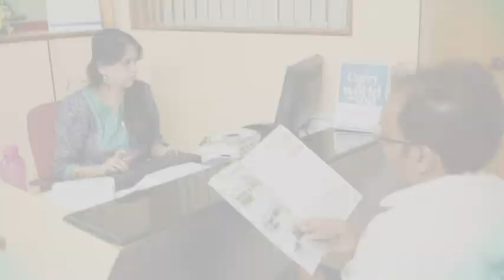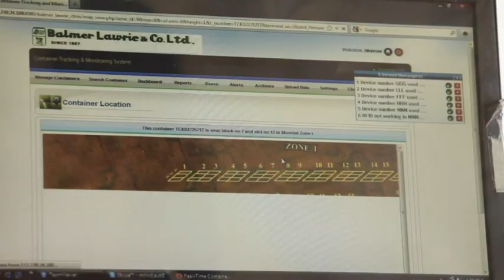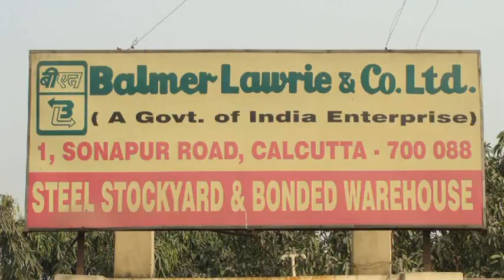Logistics Infrastructure Business of Balmer Lawrie & Co Ltd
Logistics Infrastructure Business of Balmer Lawrie - Balmer Lawrie has three state-of-the-art Container Freight Stations (CFSs) at Kolkata, Mumbai and Chennai, besides the warehousing & distribution facilities at Kolkata & Coimbatore. It provides an array of services to the export-import trade.